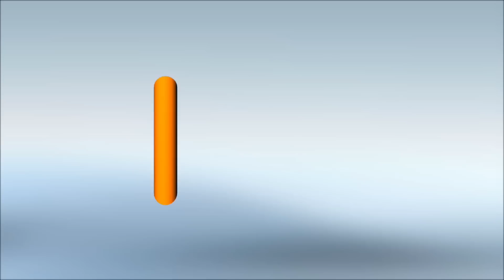Wann wird's endlich Sommer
Beschreibung
Ein kleiner Beitrag über den letzten Sommer im Garten, mit Fischen im Gartenteich, Fröschen, Blumen und Katze